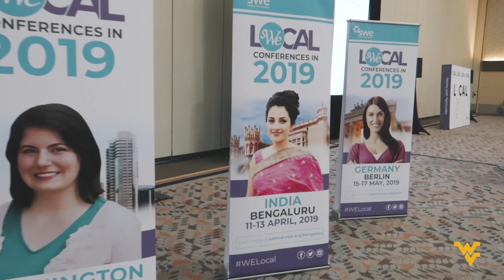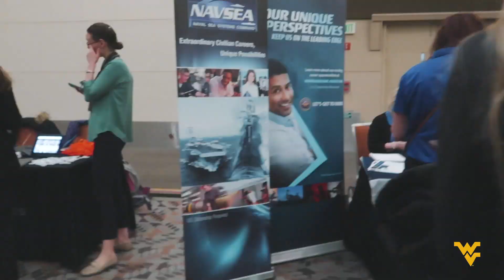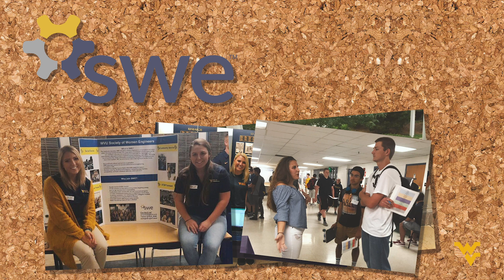WVU WOMEN IN ENGINEERING 👩‍💻🏗💛💙 MY WVU LIFE VLOG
What opportunities does WVU offer the next generation of female engineers? Join computer science major Teresa Hoang and find out as she heads to the local Society of Women Engineers conference in Baltimore, MD.